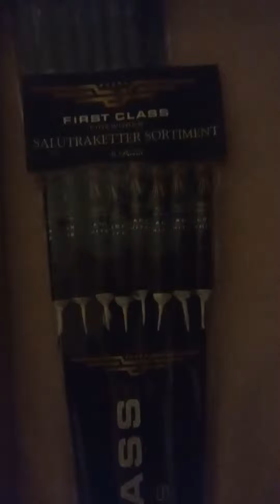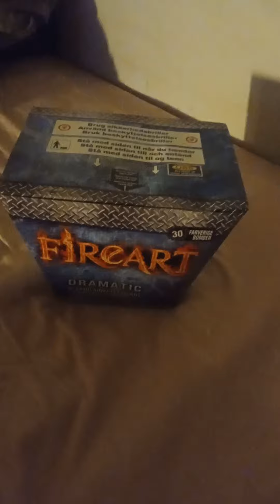mit fyrværkeri 2021-2022 part 1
dramitic 30 skuds 187g
thundershot
minesortiment
raketter
fontæner